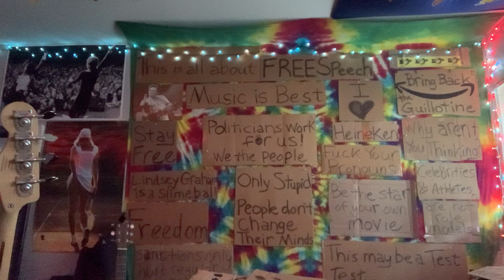You Ain’t Goin’ Nowhere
Another classic from the Basement Tapes. Also RIP David Lindley-a great great string player and wonderful music creator…check him out!!! theBasementTapes.